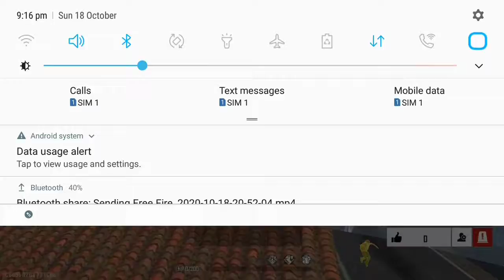playing clash squared and hack come in match plzz like and subscribe my channel J5,J6,J7,J8,S8,S9S10